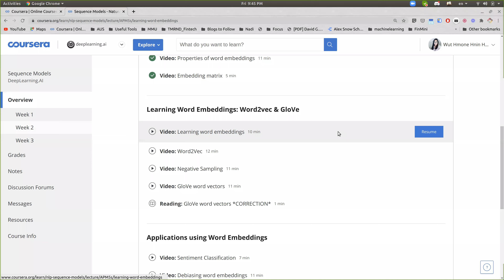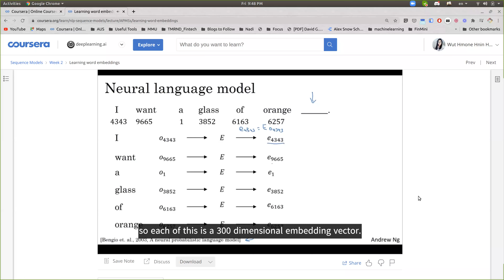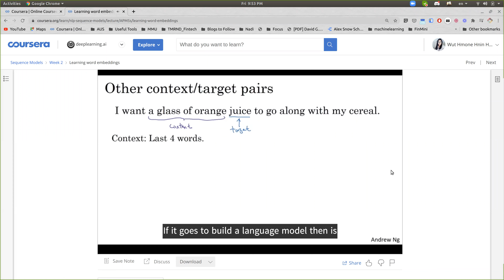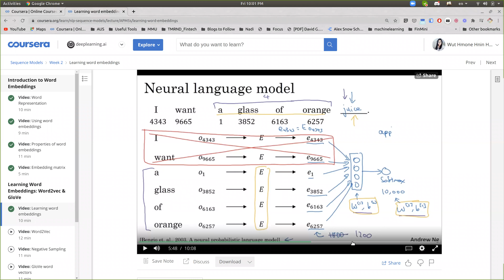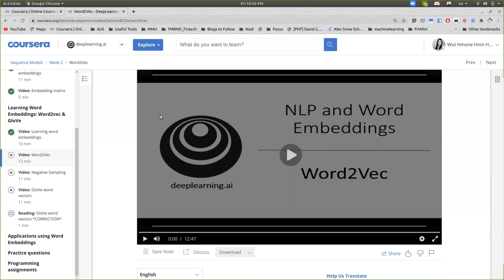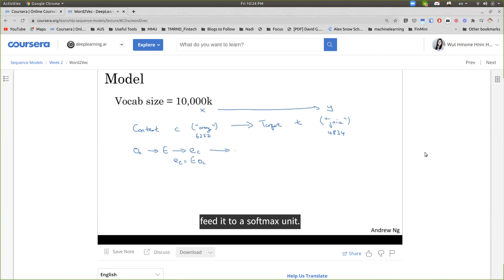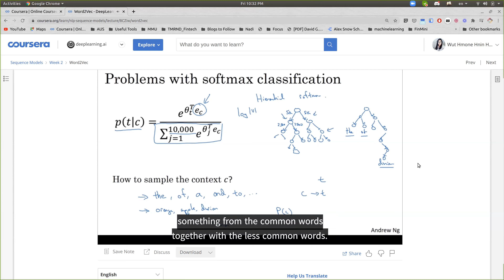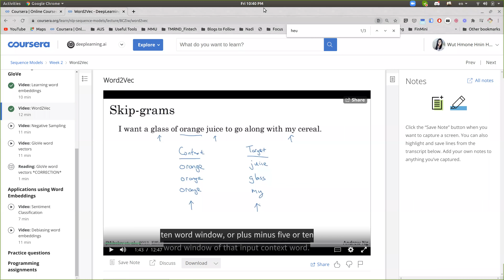Learning Word Embeddings: Word2Vec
Learning word embeddings

Word2Vec